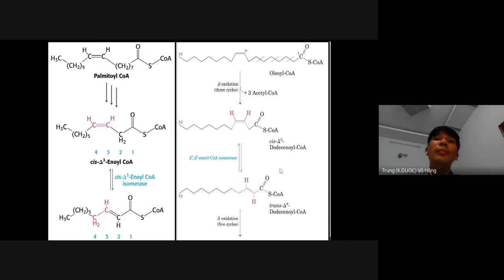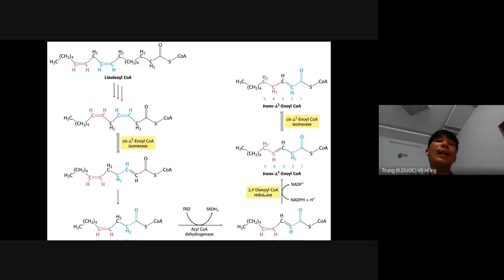Chương 6 Chuyển hóa lipid ĐHLTCĐ part 6 6